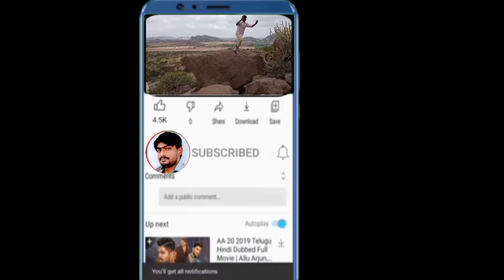video life story ಅಣ್ಣ first ಹಣ್ಣ ಇರಬೇಕು ಆಮೇಲೆ ಯಲ್ಲ| jayarama village#vlog